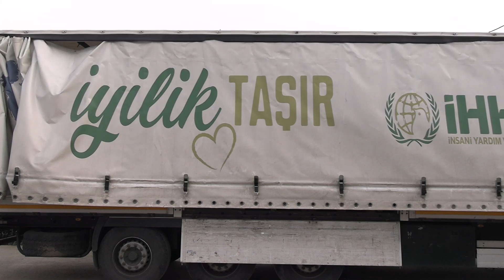Kahramanmaraş İHH İnsani Yardım Derneği Desteklerini Sürdürüyor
Kahramanmaraş  İHH İnsani Yardım Derneği, Suriye'deki 61 yıllık Baas rejiminin devrilmesinin ardından mazlumlara yardım elini uzatmaya devam ediyor. Kahramanmaraşlı bağışçıların desteğiyle hazırlanan 26 ton su yüklü yardım tırı, Halep, Hama, Humus ve diğer ihtiyaç bölgelerine ulaştırılmak üzere yola çıktı.
Kahramanmaraş İHH Başkanı Avukat Yusuf Bülbül, yaptığı açıklamada, “Suriye’de Şam’ın düşmesiyle mazlum halkın acil yardıma ihtiyacı arttı. Bizler Kahramanmaraş olarak her zaman mazlumların yanındayız. İlk etapta 26 ton su gönderiyoruz. İnşallah un tırlarımızla da desteğimize devam edeceğiz,” dedi.
Kahramanmaraş İHH, bölgedeki insani yardımlarını sürdüreceğini belirtti.